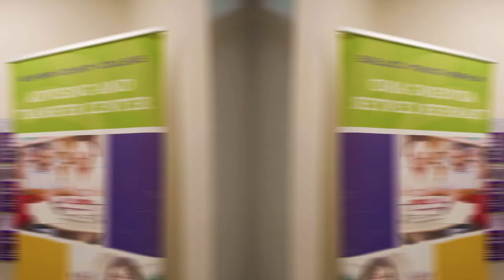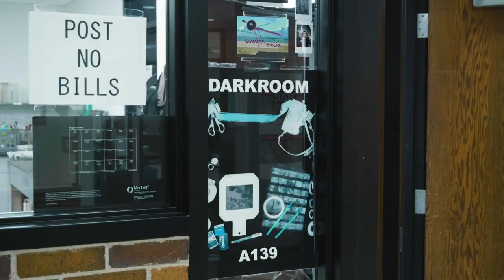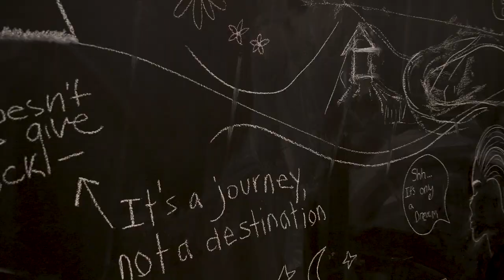MCC 2020 Virtual Tour | Building A